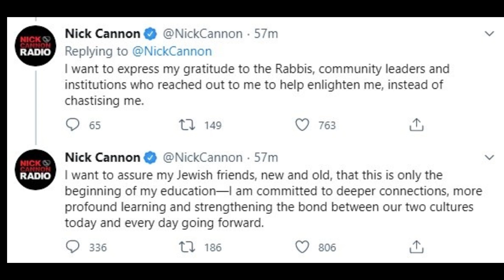Nick Cannon is Expecting his 12th Child: Who are Nick Cannon's Baby Mamas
Nick Cannon is expecting his 12th child and has no signs of stopping. The Wild ’N Out host and TV personality stated that the children he’s fathered were no accident and all were planned pregnancies.  Cannon has once expressed that he wants to have as many children as possible, as long as he can physically provide for them. ***Check out this video of all his baby mamas***